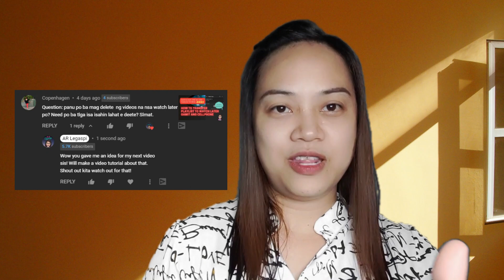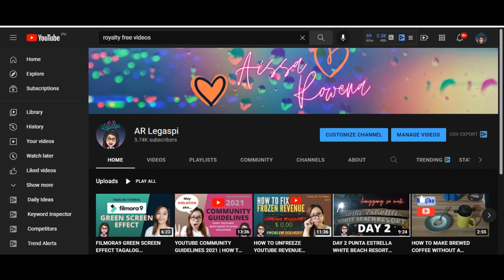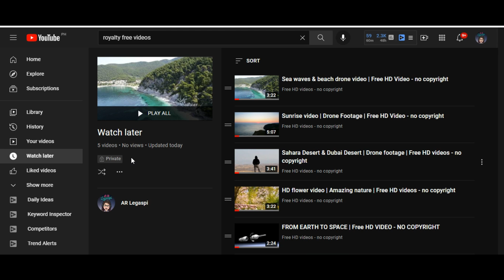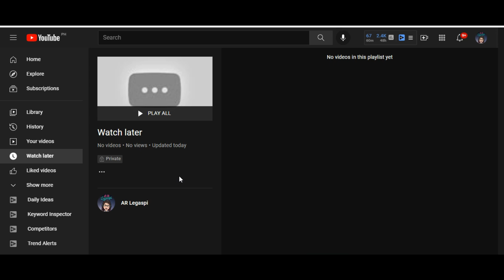HOW TO REMOVE UNWATCHED VIDEOS IN WATCH LATER VERY QUICK TAGALOG TUTORIAL | AR Legaspi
Hi SuperstARs, welcome back to another quick tutorial!

There are other quick ways in removing unwatched videos from watch later but this is how I do it!  Hope you find this how to remove unwatched videos in watch later tutorial helpful!